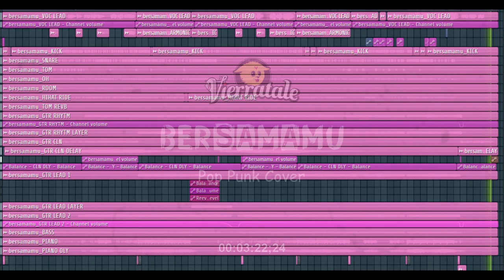VIERRATALE - BERSAMAMU (POP PUNK COVER ) | FULL INSTRUMENTAL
►Lirik :
Memandang wajahmu cerah
Membuatku tersenyum senang
Indah dunia
Tentu saja kita pernah
Mengalami perbedaan
Kita lalui
Tapi aku merasa
Jatuh terlalu dalam cintamu
Ku tak akan berubah
Ku tak ingin kau pergi
Selamanya
Ku kan setia menjagamu
Bersama dirimu dirimu oh
Sampai nanti akan selalu
Bersama dirimu
Saat bersamamu kasih
Ku merasa bahagia
Dalam pelukmu
Tapi aku merasa jatuh terlalu dalam cintamu
Selamanya oh
Bersama dirimu
Seperti yang kau katakan
Kau akan selalu ada (kau akan selalu ada)
Menjaga memeluk diriku dengan cintamu
Dengan cintamu
Sampai nanti
Akan selalu
Bersama dirimu
Saat bersamamu kasih ku merasa bahagia
Dalam pelukmu
Semoga Bermanfaat...
Maturnuwun sampun mirsani..
Supaya tetap semangat buat berkarya,
Tunggu video Cover FL Studio selanjutnya..